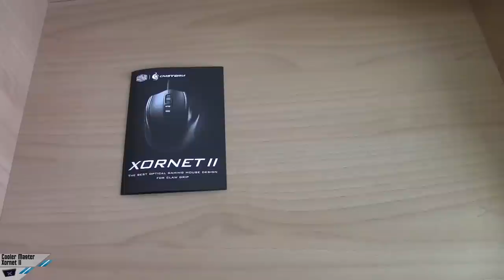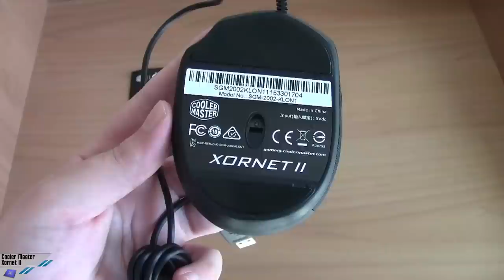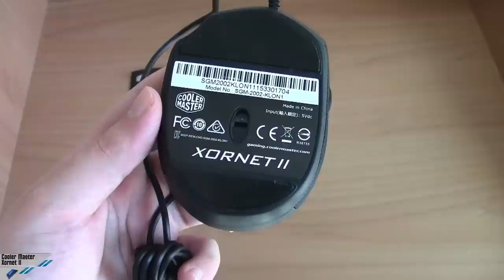[Unboxing] Cooler Master Xornet II